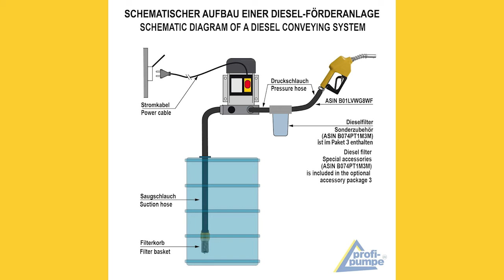Powerful diesel delivery with our self-priming electric diesel pump Diesel STANDARD-4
- self-priming & powerful suction
- Heavy duty, robust, reliable quality
- "On" and "Off" switch with safety device
- With pre-filter and 2 nozzles for 25mm hose connection (1")